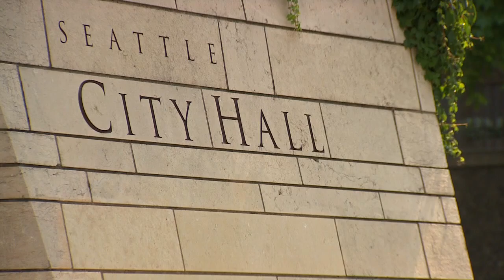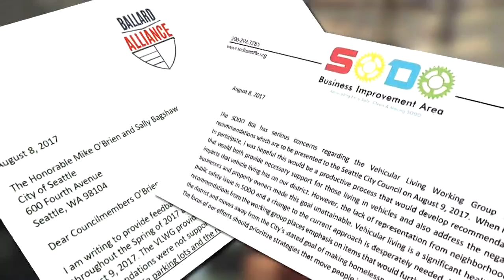Public weighs in on draft RV regulations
Seattle City Council considers a new bill that would allow broken down RV's and other vehicles used for shelter to be allowed to parked anywhere in the city.